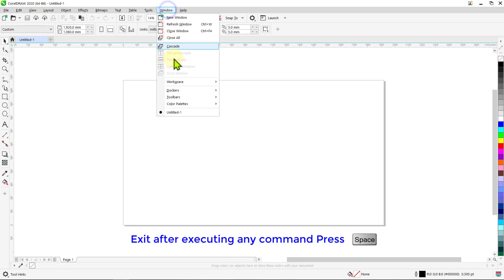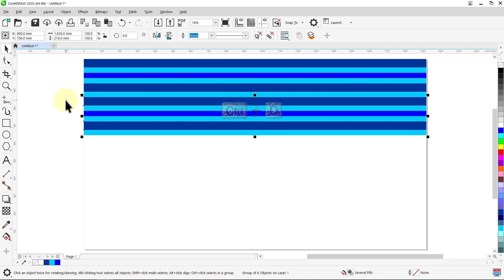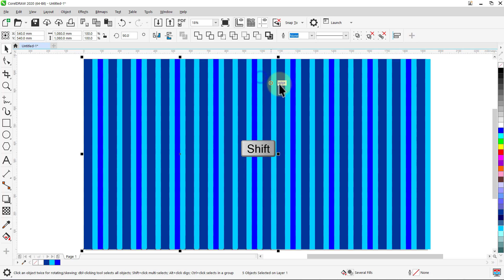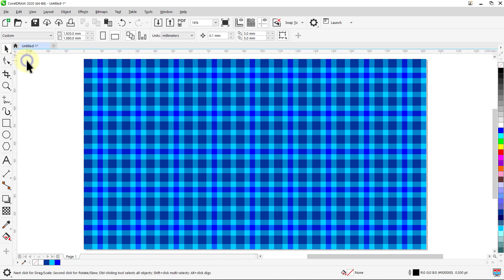Corel DRAW tutorials | design patterns | Plaid Pattern | Polygon | 120